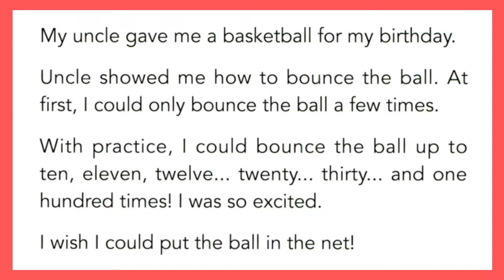One story a day - Book 1 - Story 5 - Basketball is fun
One Story A Day For Beginners Series
DC Canada Education Publishing
Authors: Leonard Judge, Gail Marshall, Jennifer S Burrows, Scott Paterson